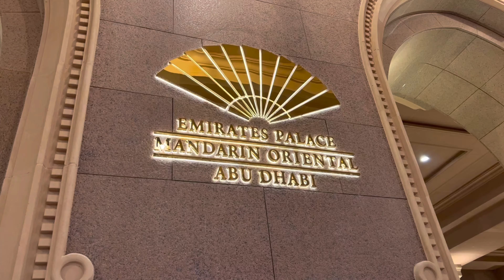FINALLY वो DUBAI AAGAYA | ABU DHABI | ANKITA VLOG | #019 🧿ANKITA VLOG